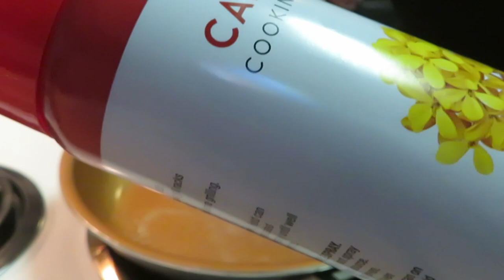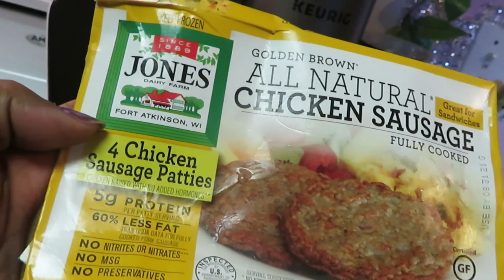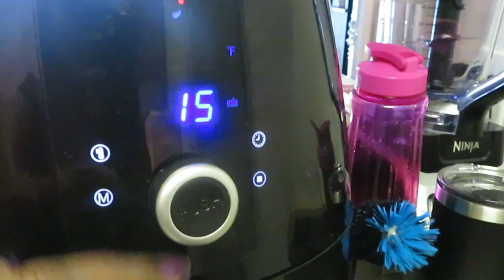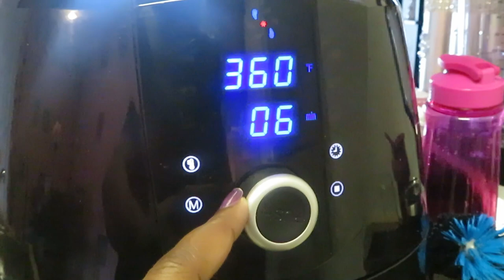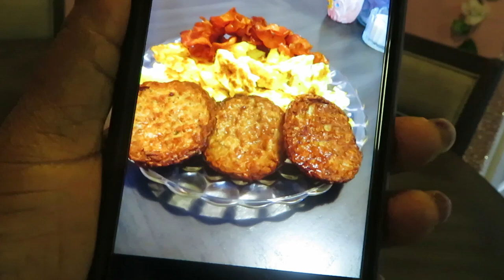Breakfast Air Fryer 10 minutes * | Arickamisha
It is Saturday morning and I am doing the usual cooking breakfast for the girls after a long week and preparing for Sunday dinner. I hope you enjoy this video I plan on uploading more cooking videos.